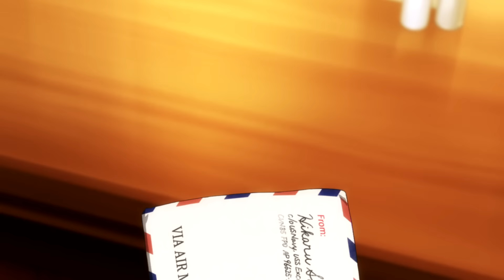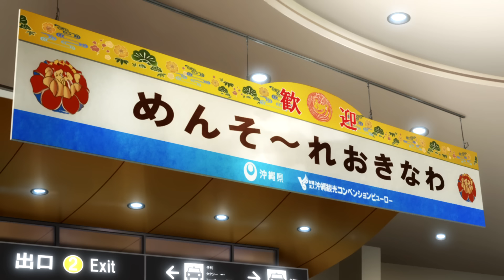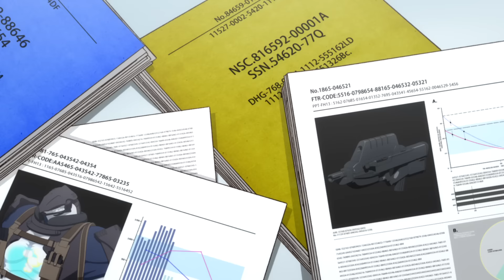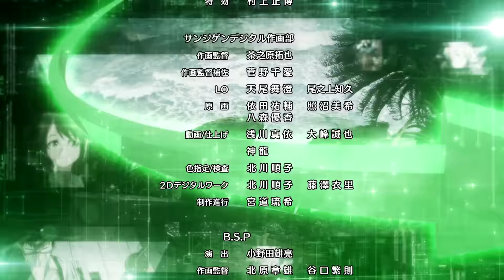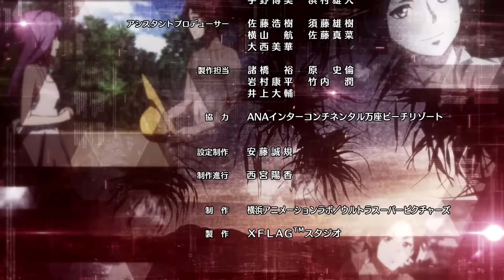[Sommer-Special] Anime Monster Strike 2016 (German/Deutsch sub) [Full HD]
Der offizielle Channel für das Anime Monster Strike (MS).

[Sommer-Special] Meerjungfrauen-Rhapsodie
 - 50 Minuten Spaß! -

Minamis Vater, ein ehemaliger Söldner, ist zu einer amerikanischen Marine-Party eingeladen. Ren und die Bande gehen für die Sommerpause mit ihm nach Okinawa. Auf einem Sandstrand trifft Ren ein mysteriöses Mädchen.
"Hilf mir..."
Das Mädchen hinterlässt Ren mit diesen Worten, als sie verschwindet.
Ren ist zu dem Mädchen und der Bedeutung dieser Worte hingezogen. Er macht es sich zur Aufgabe, sie zu retten und die Wahrheit ans Licht zu bringen.
Wer ist das Mädchen? Warum fragte sie Ren um Hilfe?
Die wahre Identität des Mädchens wird langsam enthüllt...

■Produktions-Crew
Ursprüngliche Arbeit: Monster Strike
Regisseur: Kazuya Ichikawa
Geschichte / Projekt-Komposition: Jiro Ishii
Serien-Komposition / Drehbuch: Yoichi Kato
Konzept- Design der Figuren: Tatsuro Iwamoto
Konzept- Design der Monster: Masayuki Kondo
Anime-Produzent: Yuji Miyazaki
Produzent: Nao Hirasawa
Musikalischer Leiter: Jin Aketagawa
Produktion: Studio Hibari / Ultra Super Pictures

■Cast
Yusuke Kobayashi (als Ren Homura)
Lynn (als Aoi Mizusawa)
Kengo Kawanishi (Akira Kagetsuki)
Juri Kimura (Minami Wakaba)
Jun Fukushima (als Oragon)
Kana Hanazawa (as Lera Kiskill)

■Anime Endend
WHITE ASH「Strike」